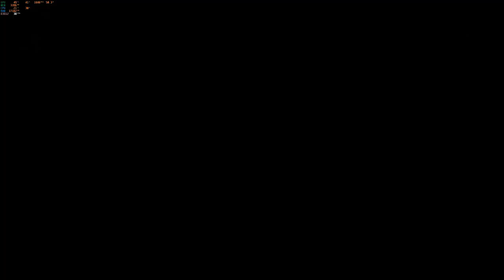Hogwarts Legacy Ep. 4